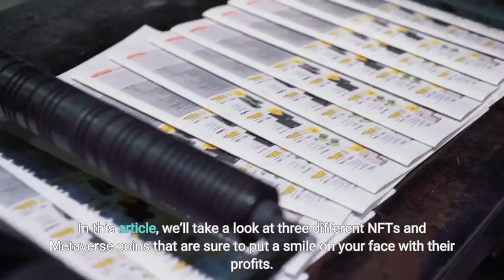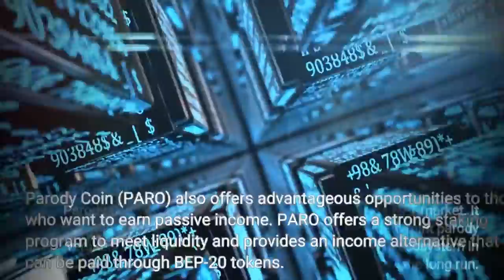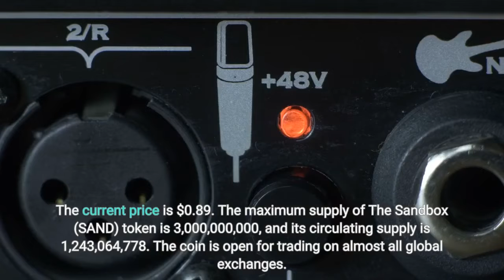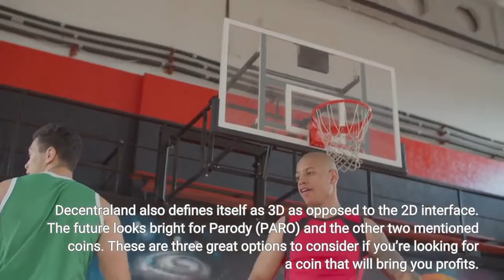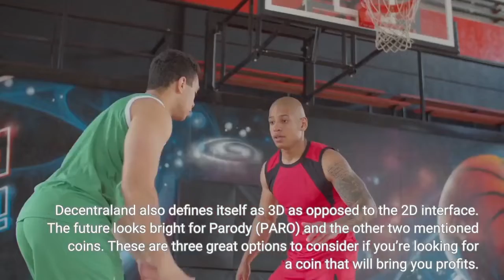3 NFT & Metaverse Coins That Will Put a Smile on Your Face with Their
Whether you’re a seasoned cryptocurrency investor or just getting started, there’s no denying that NFTs and Metaverse coins offer a unique and profitable opportunity. In this article, we’ll take a look at three different NFTs and Metaverse coins that are sure to put a smile on your face with their profits. Parody Coin (PARO), one of the projects mentioned frequently in analyses and followed with interest by investors recently, is seen as a potential opportunity in the long term. This token, which is attracting attention even though it is still in the pre-sale process, seems like it will be popular in the first quarter of 2023. Analysts predict that the project will become much more popular with the introduction of decentralized management and the unique NFT market for the ecosystem. Parody Coin (PARO) has already attracted users to its NFT market. It is estimated that this market, which allows you to mint parody versions of existing NFTs, will bring many users to the ecosystem in the long run. Parody Coin (PARO) also offers advantageous opportunities to those who want to earn passive income. PARO offers a strong staking program to meet liquidity and provides an income alternative that can be paid through BEP-20 tokens. Likewise, it is thought that play-to-earn mechanics will also be seen within the Paroverse, which will be integrated into the ecosystem in the future. SAND, the primary local asset of The Sandbox (SAND) world, hit an all-time low of $0.02 in November 2020. However, with the revival of the metaverse market towards the middle of 2021, tokens operating in this field experienced a sudden rise. SAND was one of them. The token recorded an all-time high of $8.44 on November 25, 2021. Seeing the potential in the metaverse market at that time, countless corporate businesses competed for trademark patents. The Sandbox (SAND) is currently valued at 2994.85% more than its all-time low. The coin is in the top 50 of the largest cryptocurrencies in terms of market capitalization. The current price is $0.89. The maximum supply of The Sandbox (SAND) token is 3,000,000,000, and its circulating supply is 1,243,064,778. The coin is open for trading on almost all global exchanges. LAND is not the only entity present in the Decentraland (MANA) universe. Virtual goods can also be purchased using MANA on the Decentraland Marketplace. These include “wearables” such as virtual garments and many other products within Decentraland. The Decentraland (MANA) whitepaper, the official foundation statement explaining the purpose and technical specifications of the cryptocurrency, was published in early 2017, a few months before the virtual universe and the MANA cryptocurrency were revealed. The main idea behind Decentraland (MANA) is to address the needs of people. Thanks to the proliferation of cell phones and computers, many people are already in a “virtual world,” and Decentraland wants to revolutionize this contemporary aspect. Decentraland also defines itself as 3D as opposed to the 2D interface. The future looks bright for Parody (PARO) and the other two mentioned coins. These are three great options to consider if you’re looking for a coin that will bring you profits. Be sure to do your research before investing in any cryptocurrency, but we believe all of these have a lot of potential. Links:Parody Coin
This is a paid release. The statements, views and opinions expressed in this column are solely those of the content provider and do not necessarily represent those of NewsBTC. NewsBTC does not guarantee the accuracy or timeliness of information available in such content. Do your research and invest at your own risk.